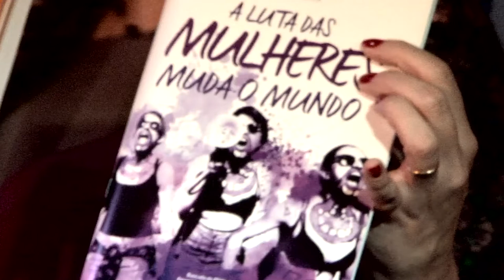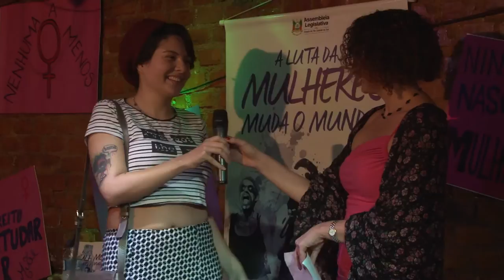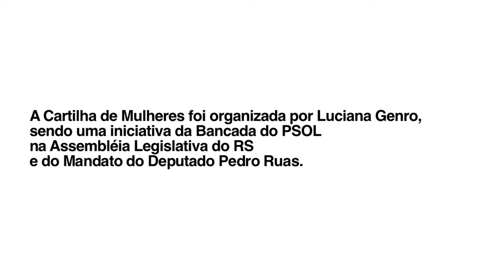Lançamento da cartilha "A luta das mulheres muda o mundo"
No dia 30/03 foi lançada a cartilha "A luta das mulheres muda o mundo". O evento ocorreu no Amadeus Lounge, no bairro Cidade Baixa, em Porto Alegre. A cartilha é uma iniciativa da bancada do PSOL na Assembleia legislativa do Rio Grande do Sul e foi organizada por Luciana Genro.